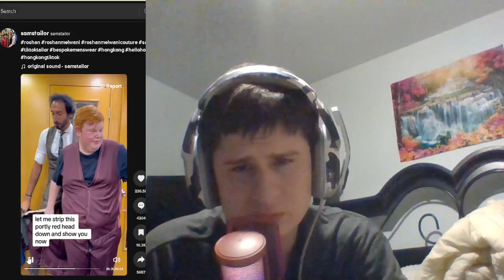This boy is SWEATING | Fanof Reacts